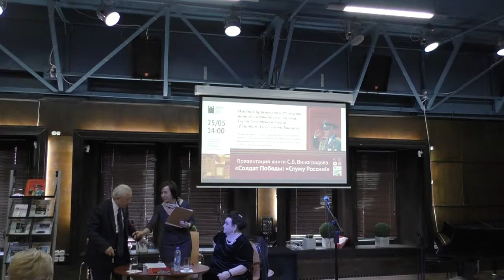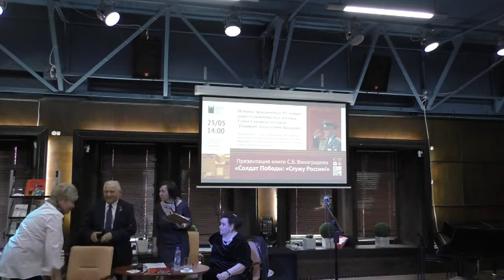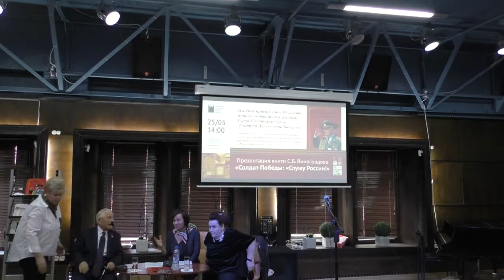Презентация книги С. Б. Виноградова «Солдат Победы: «Служу России!»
Презентация книги посвящена 95-летию нашего выдающегося земляка, Героя Советского Союза Дмитрия Алексеевича Бакурова.
Книга «Солдат Победы: «Служу России!» является подробной летописью жизни, подвигов и большой общественной работы Д. А. Бакурова. При подготовке книги были использованы воспоминания и уникальные документы из личного архива семьи Бакуровых, материалы из личных архивов горожан, Центрального архива Министерства обороны, Новосибирской государственной областной научной библиотеки и новосибирских общественных объединений. Красочное издание проиллюстрировано более чем 330 фотографиями, рисунками, схемами, картами. Автор книги — Сергей Борисович Виноградов, начальник организационно-контрольного отдела аппарата Уполномоченного по правам человека в Новосибирской области.

НГОНБ
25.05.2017